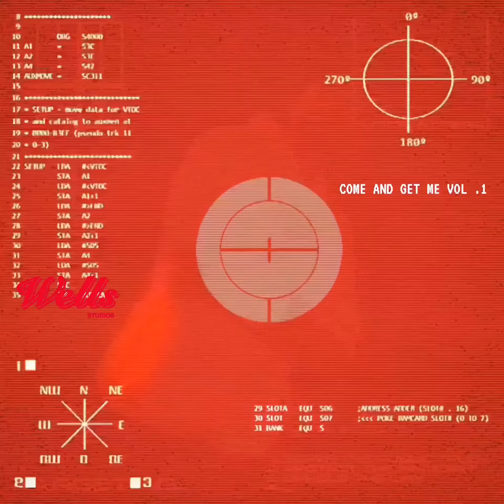DESTIN WELLS- DEATH WISH 🪓